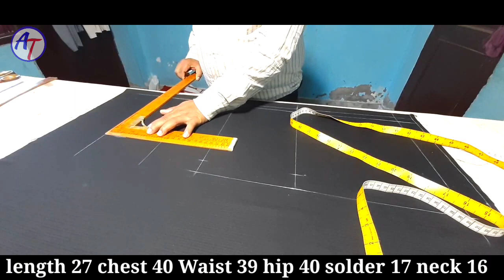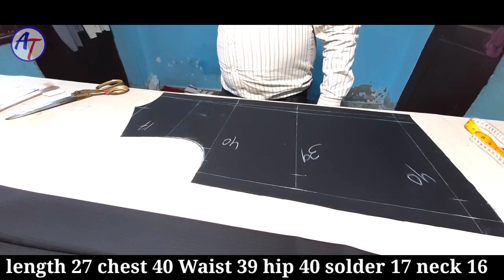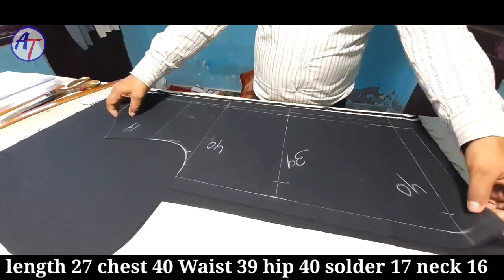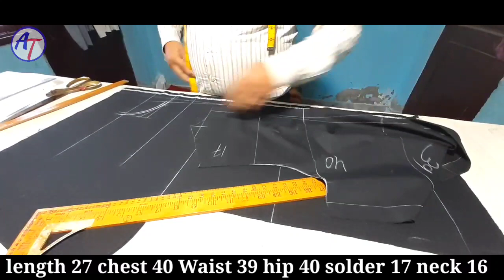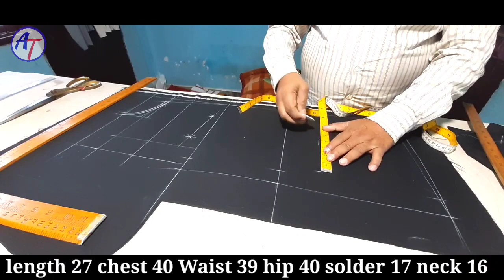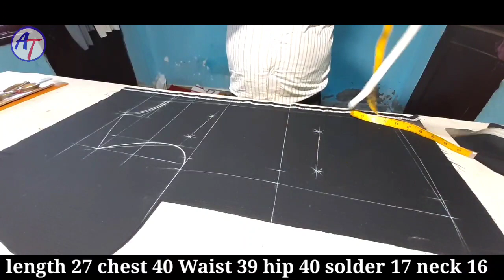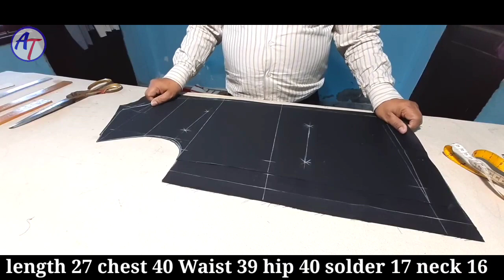Modi/Nehru jacket cutting || मोदी जैकेट की कटिंग || Ajay Tailors || 2021